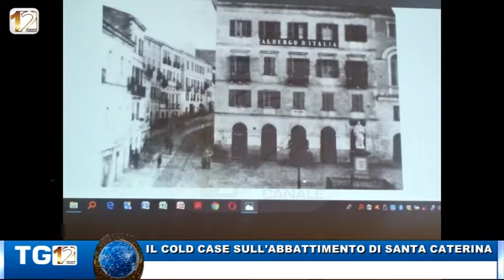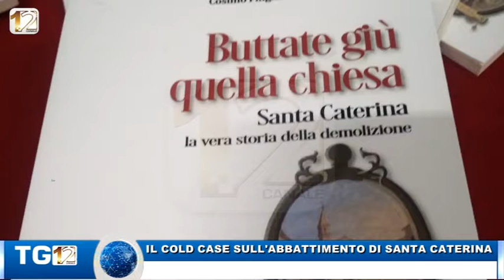IL COLD CASE SULL'ABBATTIMENTO DI SANTA CATERINA